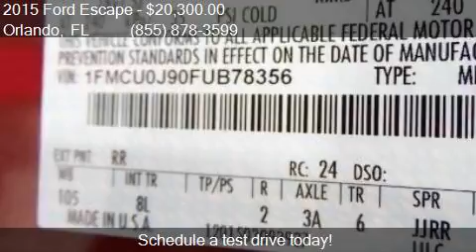2015 Ford Escape Titanium 4dr SUV for sale in Orlando, FL 32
This 2015 Ford Escape Titanium 4dr SUV is for sale in Orlando, FL 32817 at GREENWAY Ford.

Engine: 2.0L I4
Transmission: Automatic 6-Speed
Color: Ruby Red Metallic Tinted Clear
Mileage: 21477
Contact GREENWAY Ford 9001 EAST COLONIAL DR Orlando, FL 32817 to test drive this 2015 Ford Escape Titanium 4dr SUV today.